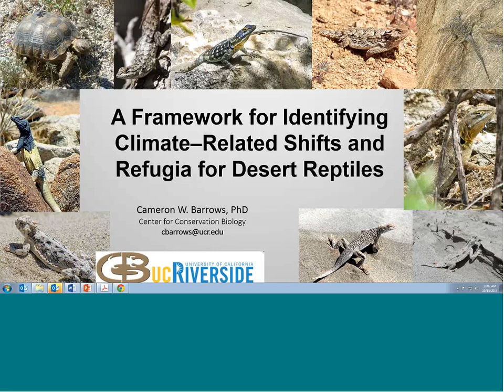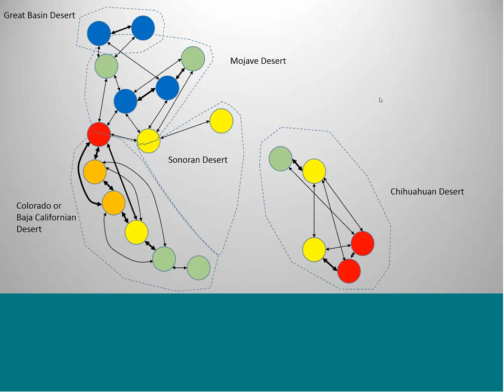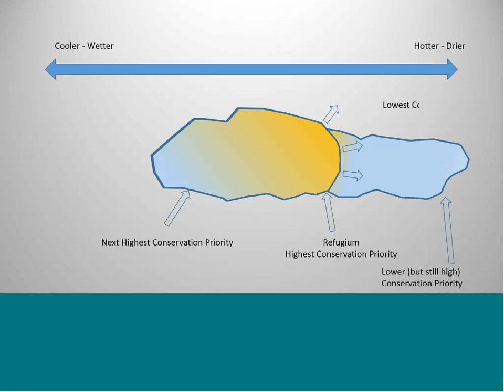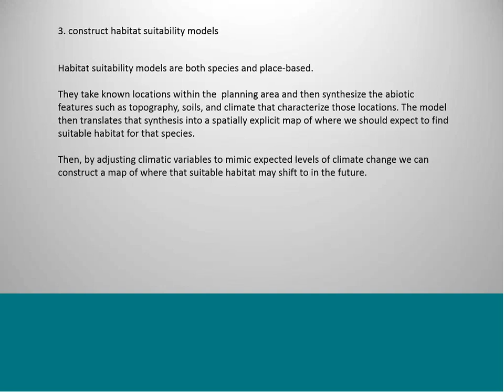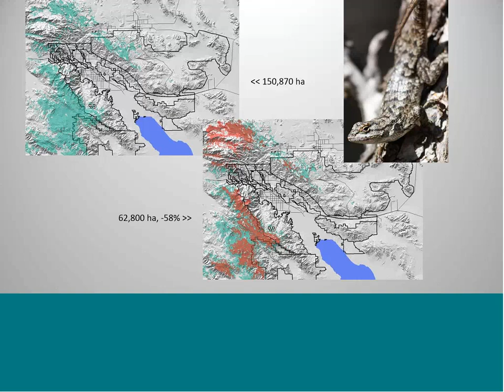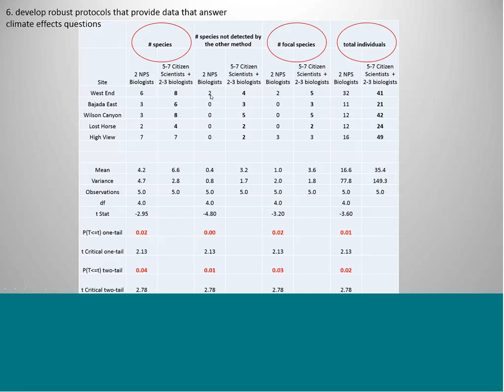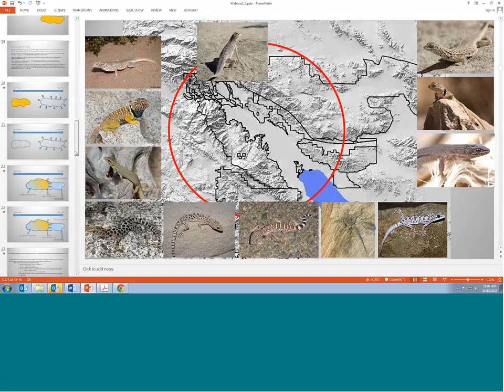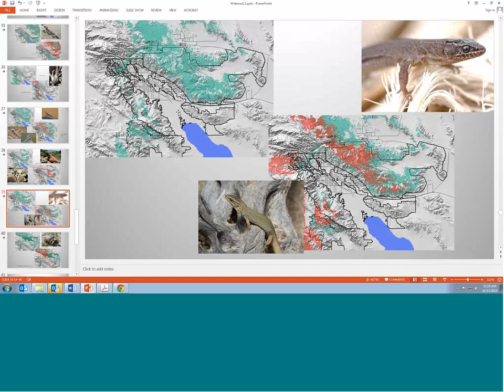Webinar: A Framework to Identify Climate–Related Shifts and Refugia for Desert Reptiles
Title: A Framework to Identify Climate–Related Shifts and Refugia for Desert Reptiles

Presenter: Cameron W. Barrows, PhD, Associate Research Ecologist, Center for Conservation Biology

Date: October 15th, 2014 at 11 am MST

Abstract:
For the sub-arctic, temperate USA, some of the greatest climate change related departures from current conditions are predicted to occur in the desert southwest. This region is getting warmer and drier; modeling and then documenting species’ responses to those climate shifts can identify management options to stem losses to biodiversity. Here I describe a monitoring framework developed by a National Park Service and UC Riverside team, focusing on Joshua Tree National Park, to achieve that objective. A first step is to identify which species to monitor; which species will provide the greatest information for discerning the effects of climate change versus the myriad of other stressors that may impact their distributions and abundance. One tool, vulnerability assessments (VAs), uses available scientific literature to assess exposure to environmental stressors and adaptive capacity or resilience to climate change. Another approach is habitat suitability modeling (HSM) coupled with simulated temperature shifts. This method statistically combines environmental variables at known species’ locations, such as climate and terrain, to model the complex interaction of factors that constrain a species’ distribution. All other variables held constant, simulated temperature shifts can identify species’ sensitivities to those shifts and identify potential refugia. Those refugia have the highest conservation value and should be the focus of protection and management efforts. A challenge in developing a monitoring program to document the effects of climate change on biodiversity is program sustainability. One way to support and enhance the sustainability of such a program will be to couple trained biologists with volunteer citizen scientists.

About the Presenter:

Title: Associate Research Ecologist, Center for Conservation Biology

Address: University of California at Riverside, Palm Desert Campus, 75080 Frank Sinatra Drive, Room 228, Palm Desert, California 92211

Appointments:
2006 – Present: Associate Research Ecologist, U.C. Riverside’s Center for Conservation Biology University of California at Riverside

2008 – Present: Adjunct Faculty, College of the Desert, Palm Desert California, since 2008, teaching Introduction to Wildlife Management and Introduction to Ecosystem Management in the Department of Natural Resources

2011 – Present: Adjunct Faculty, Green Mountain College, Vermont. Thesis Advisor

1986 – 2005: Director of the Coachella Valley Preserve for The Nature Conservancy and the Center for Natural Lands Management.

1991 – 1996: Southern California Regional Manager, The Nature Conservancy

1980 – 1985: Manager of the Northern California Coast Range Preserve (now the University of California’s Angelo Reserve), The Nature Conservancy

Research Focus:
My research has focused on understanding the impacts of Global Change, in all its manifestations, on the persistence of biodiversity in arid environments. Topics I have addressed to date include:

•        The development of effective monitoring frameworks to assess the response of species/populations/communities to anthropogenic stressors and separate those impacts from responses to stochastic resource fluctuations.
•        Modeling projected impacts from climate change
•        Impacts of invasive species
•        Impacts of habitat fragmentation and urban-wildland interfaces

In addition to these topics I am keenly interested in improving science literacy among students and the public at large, through teaching, public lectures, and involving students and the public as citizen scientists.

Related publications:
Barrows et al., 2014, Journal of Arid Environments, Patterns of Lizard Species Richness Within National Parks and Biosphere Reserves Across North America's Deserts

Barrows et al, 2012, Biological Conservation, Modeling Impacts of Climate Change on Joshua Trees at their Southern Boundary: How Scale Impacts Predictions

Barrows et al., 2014, Biodiversity and Conservation, Designing a Sustainable Monitoring Framework for Assessing Impacts of Climate Change at Joshua Tree National Park, USA